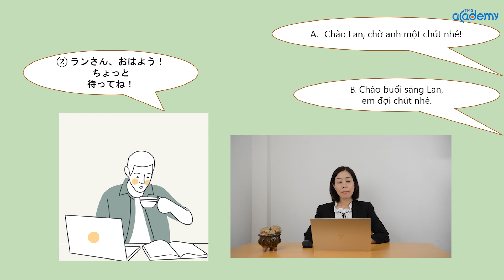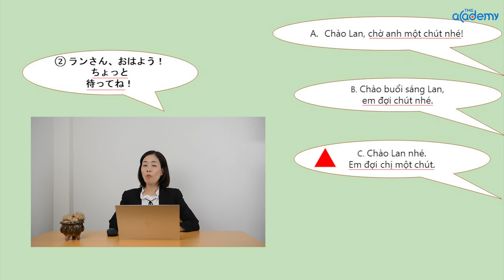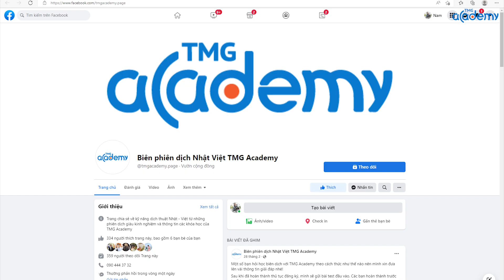[TMG Academy 055| Nâng cao kỹ năng biên phiên dịch Nhật - Việt (Nguyên tắc dịch ý không dịch từ)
TMG Academy là series gồm các bài giảng ngắn, trong đó có đưa ra những tình huống để các bạn có thể thử khả năng biên phiên dịch của bản thân; đồng thời tham khảo cách dịch thuật của chúng tôi - những biên phiên dịch Nhật - Việt kỳ cựu trong nghề.
Fanpage của chúng tôi:
Hy vọng các bạn sẽ tiếp tục ủng hộ sản phẩm này của TMG Productions!

[TMG Academy] 055 | Series nâng cao kỹ năng biên phiên dịch Nhật - Việt của TMG Productions

📑Facebook: Biên phiên dịch Nhật Việt TMG Academy

📊Các bạn xem thấy hay nhớ bấm 👍LIKE và CHIA SẺ để ủng hộ nha.

💖CẢM ƠN CÁC BẠN ĐÃ ỦNG HỘ TMG Productions💗